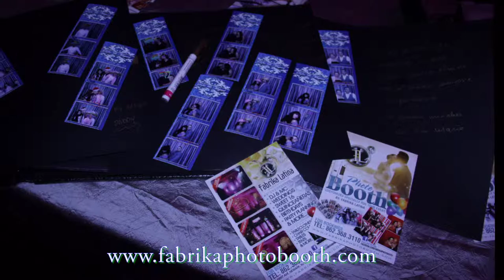NJ & NY Fabrika Photo Booth Rental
New Jersey & New York best photo booth rental. We specialize in photo booth rentals for that special occasion. Weddings (bodas), Sweet 16, Quinceañera (quinces), Bar / Bat Mitzbahs, birthdays, proms, class reunions, homecomings, dances, corporate events and many other celebrations.
We service Tri State area (New Jersey, New York & part of Pennsylvania & Connecticut).
Unleash the party at your wedding or special events reception. We have had so many people comment on how great and unique the photo booth is for their party.
Combine a photo booth with our disc jockey and / or services and receive preferred pricing on your next event!